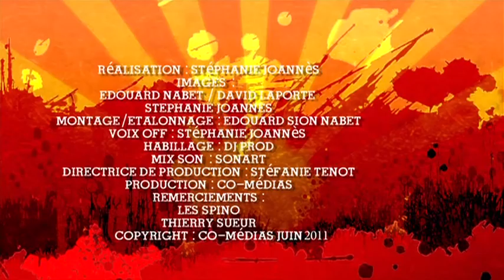Sensation sport - VTT Trial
L’émission Sensation Sport est présentée par 974TV, la chaîne du Conseil Général.

Sensation Sport est une émission pleine de sensations qui fait le tour des sports extrêmes de la Réunion et de ses pratiquants.